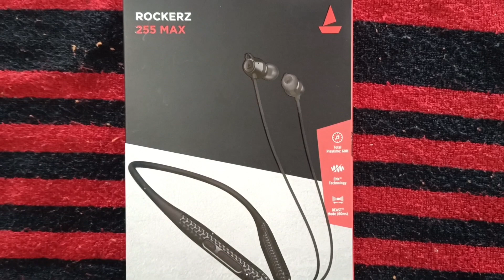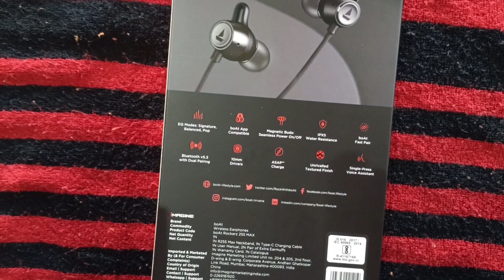Boat Rockerz 255 Max Neckband / Boat Rockerz 255 Max Unboxing And Review 🔥🔥🔥👌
60ms low latency mode
Music playtime 60 hours 60% Volume
Dual phone pairing
10mm Bass Boost Drive
1 years warranty

Home studio